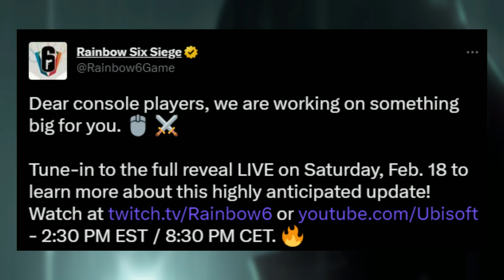Ubisoft FIXING Console Mouse & Keyboard...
Ubisoft have just announced that mouse and keyboard on the console version of Rainbow Six Siege is being FIXED next season!

Massive thank you to the R6 Fandom for helping with Lore videos!

Chapters
Tags + Stuff:
Rainbow Six Siege lore video r6 comic trailer cinematic movie year 7 season 4 year 8 redhammer nighthaven sam fisher squads